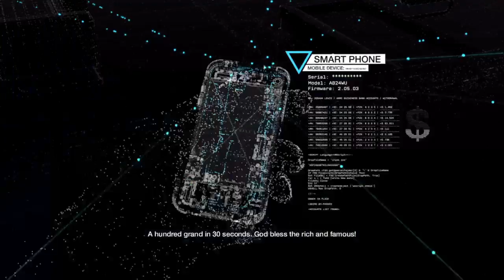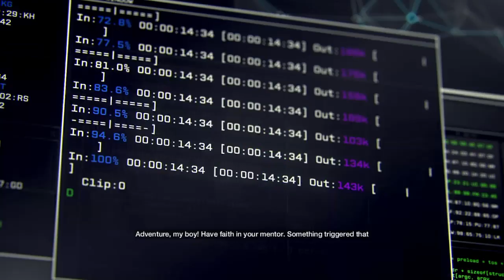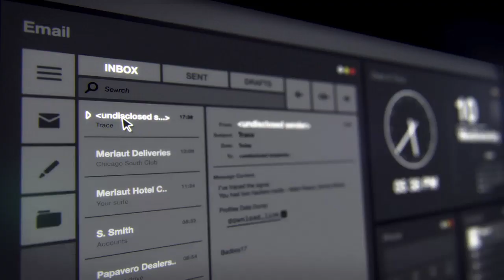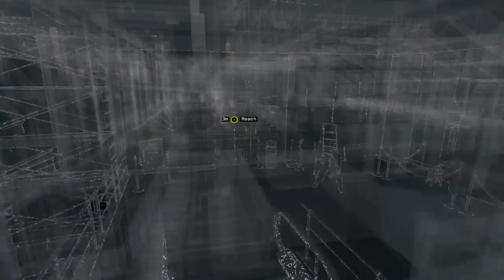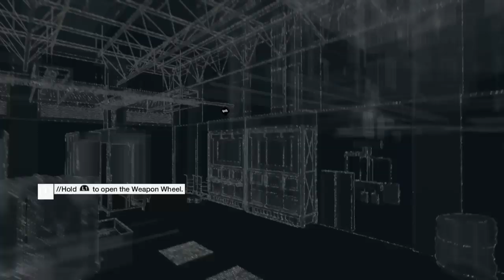Watch Dogs Gameplay Part 1